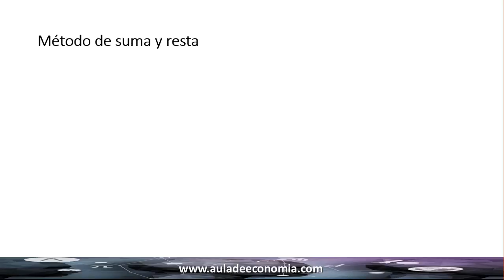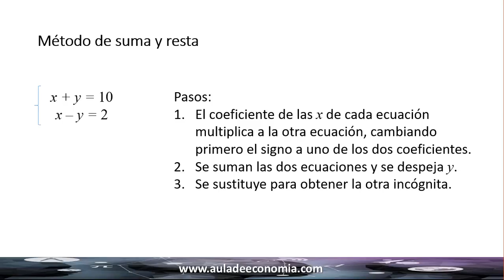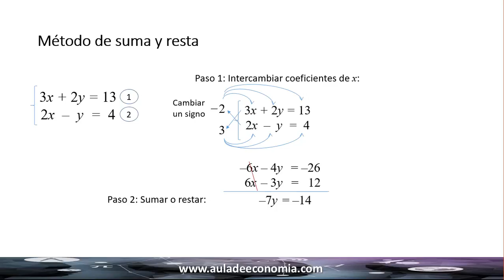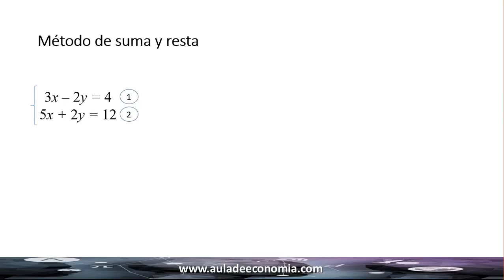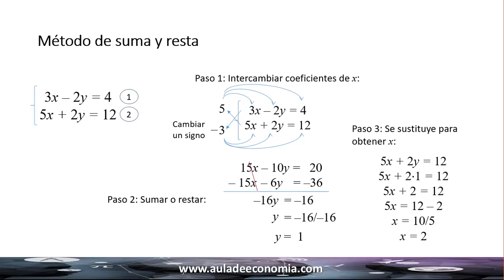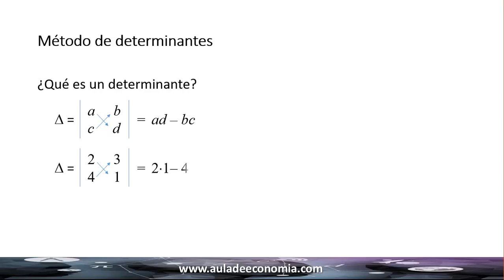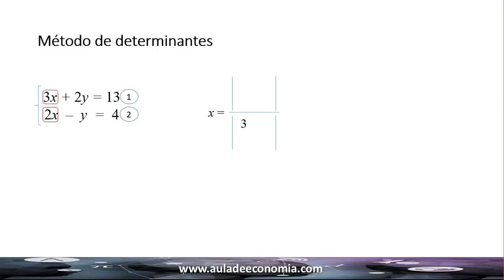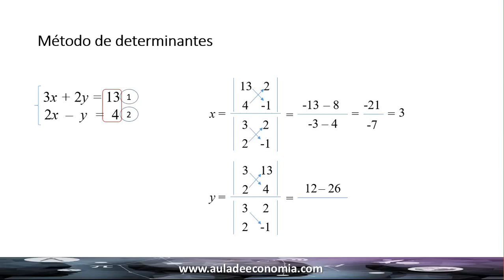Sistemas de ecuaciones lineales parte 2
Sistemas de dos ecuaciones lineales con dos incógnitas parte 2.

Un sistema de ecuaciones lineales es solo un conjunto de dos o más ecuaciones lineales.
En dos variables ( x y y ), la gráfica de un sistema de dos ecuaciones es un par de rectas en el plano.
Un sistema de ecuaciones lineales es un conjunto de ecuaciones (lineales) que tienen más de una incógnita. Las incógnitas aparecen en varias de las ecuaciones, pero no necesariamente en todas. Lo que hacen estas ecuaciones es relacionar las incógnitas entre sí.
En este video resolvemos sistemas de dos ecuaciones (lineales) con dos incógnitas mediante los métodos que describimos a continuación, que se basan en la obtención de una ecuación de primer grado.
Método de sustitución: consiste en despejar o aislar una de las incógnitas (por ejemplo, x) y sustituir su expresión en la otra ecuación. De este modo, obtendremos una ecuación de primer grado con la otra incógnita, y. Una vez resuelta, calculamos el valor de x sustituyendo el valor de y que ya conocemos.
Método de reducción: consiste en operar entre las ecuaciones como, por ejemplo, sumar o restar ambas ecuaciones, de modo que una de las incógnitas desaparezca. Así, obtenemos una ecuación con una sola incógnita.
Método de igualación: consiste en aislar en ambas ecuaciones la misma incógnita para poder igualar las expresiones, obteniendo así una ecuación con una sola incógnita.